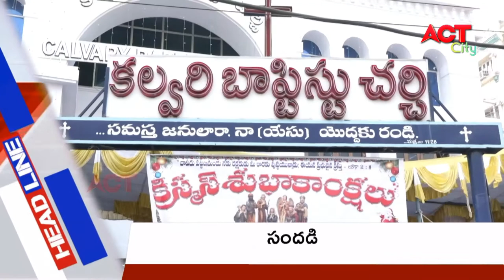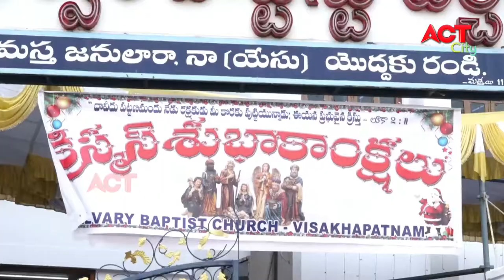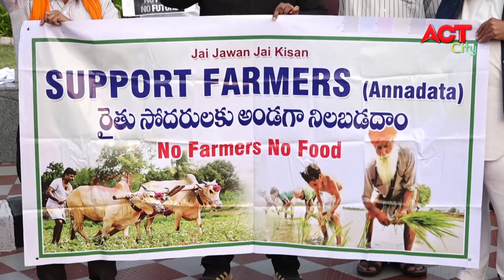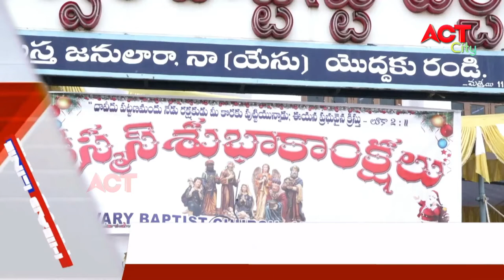MORNING ACT CITY VIZAG NEWS 25-12-2020